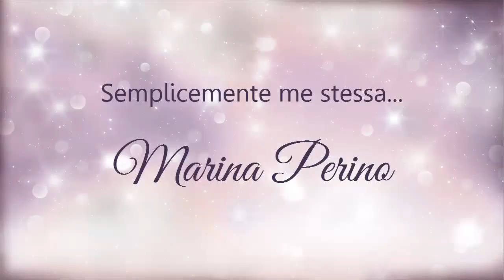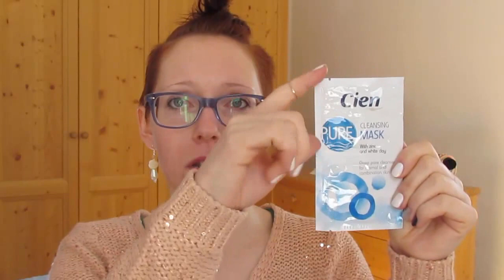Haul LIDL Febbraio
Nuovo video online!
Questa settimana sono andata al Lidl a fare spesa di cibo ma, come sempre accade, ho preso anche prodotti extra non previsti. E giovedì 19 ci sono delle cose carine per la casa, mi farò un giretto sicuramente. E tu/voi? Hai/avete preso qualcosa?

ღஐ